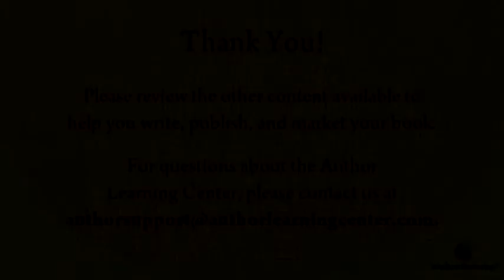Meredith Maran - Freelance Writing Opportunities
Author Meredith Maran discusses the market for freelance magazine writers, how it has changed in the past 5 years. She also offers tips on how to get started in the freelance market and describes the various types of writing that magazines look for from freelancers.